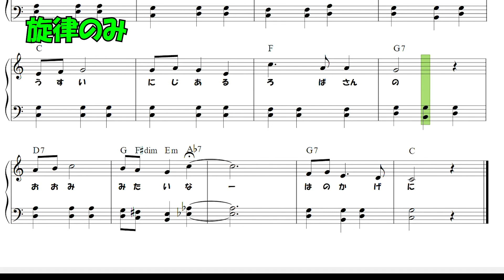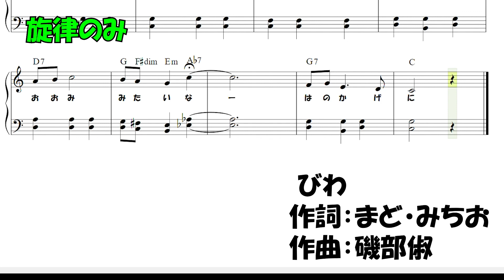『びわ』作詞：まど・みちお 作曲：磯部俶【ピアノ(旋律のみ)】(保育士試験,音楽)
令和4年保育士試験実技"音楽"の課題曲、
『びわ』をPCで製作しました♪
旋律のみ演奏されます(歌はありません)
片手ずつ弾く時やリズム感を掴む等、課題への取り組みにご活用ください◎

※一般社団法人全国保育士養成協議会のホームページより、
　楽譜を参照しています
※旋律は上記楽譜の掲載どおりです
※伴奏は楽譜に表記された和音(コード)をそのまま用い、根音と第5音を基本としています
※18小節のフェルマータの音は、19小節にかけて1小節分を伸ばしています

～ 保育士試験関連動画 ～

～ 動画投稿のいきさつ ～
私まままも以前、令和元年度の音楽の試験を受けました。
受験者皆様のお力に少しでもなれたらと思い、
応援・投稿させていただきます◎
ご意見・ご要望・ご質問等ありましたらお気軽にコメントください♪